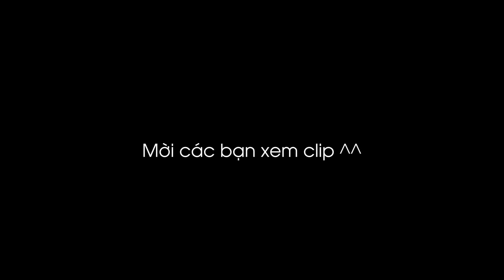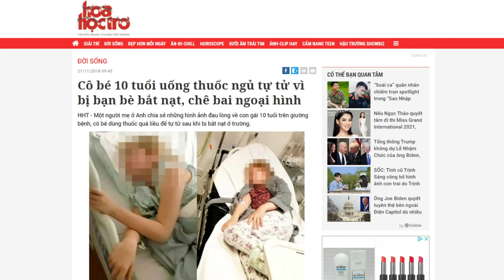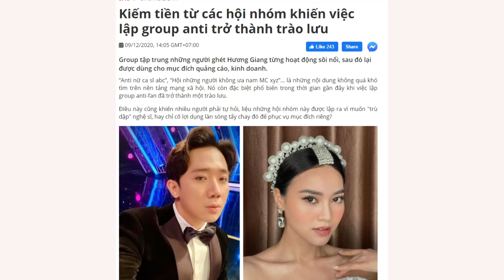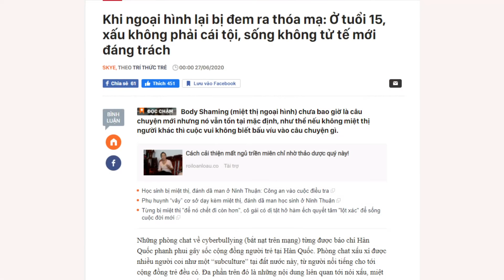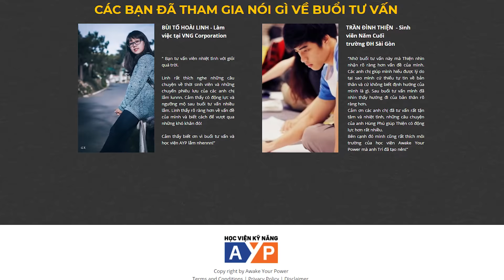BODY SHAMING - Làm sao để chữa lành sự mặc cảm, tự ti khi bị miệt thị ngoại hình? | Nguyễn Hữu Trí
Xin trân trọng giới thiệu với các bạn chuỗi video mới - độc - lạ mang tên "Đài tiếng nói ông Quéo trên kênh Youtube cụ Quéo.
Anh chưa từng thấy một kênh youtube nào mà các bạn comment siêu có tâm, dài mà chất như kênh của anh. Nên anh và team quyết định nỗ lực cùng nhau thực hiện chuỗi video "Đài tiếng nói ông Quéo 11:11:11" để có thể trả lời hết tất cả những câu hỏi, băn khoăn, trăn trở của các bạn, để  anh và các bạn có thể ngày một gắn kết và gần nhau hơn. Bạn hỏi thì anh sẽ trả lời, vì vậy đừng ngại đặt những câu hỏi băn khoăn của các bạn ở comment bên dưới mỗi video clip nhé

- Khoá học Chọn mua chứng chỉ quỹ dành cho người bận rộn